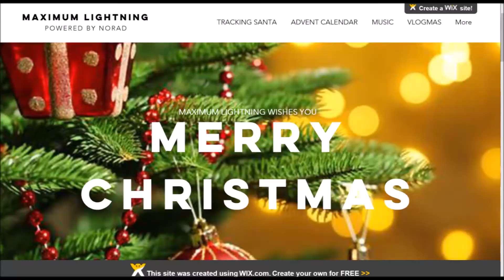Channel Update 1.0 | IMPORTANT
Channel Update ... | IMPORTANT]
Thanks to ASIANTHUNDER for the channel art
and intro

I have also teamed up with JoshGuy so check out his channel

CHRISTMAS WEBSITE AND VLOGMAS

All throughout December the Maximum Lightning Santa Tracker Website will be up make sure you visit daily for new advent window to open!

VLOGMAS

Daily Vlogs in December

Title of the Video:

Channel Update ... | IMPORTANT

Channel Update ... | IMPORTANT

Channel Update ... | IMPORTANT